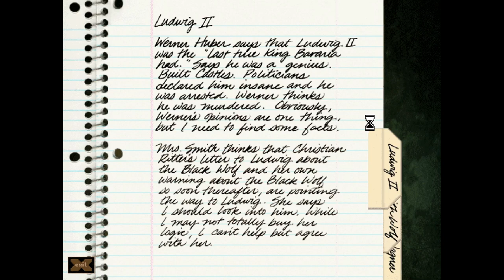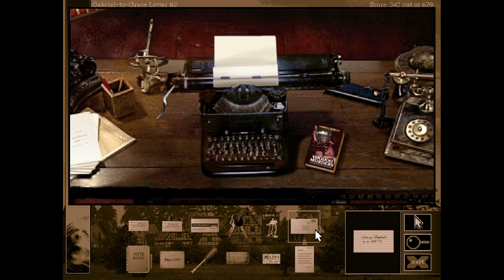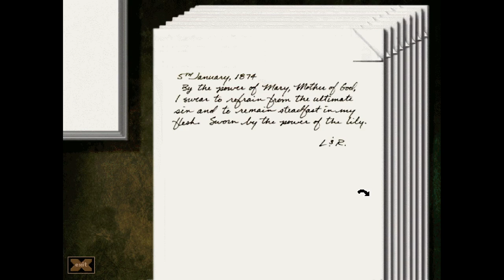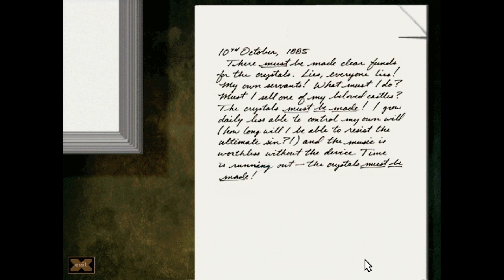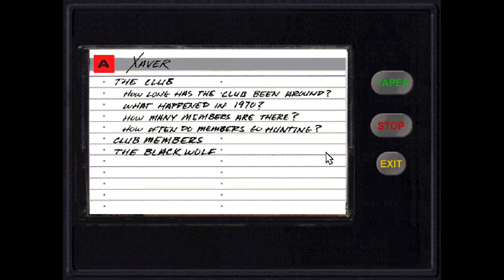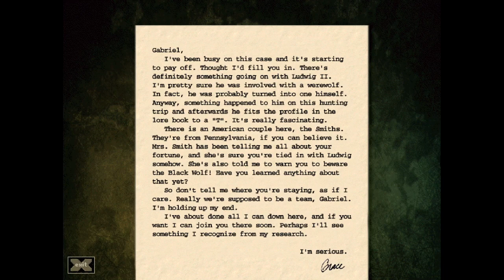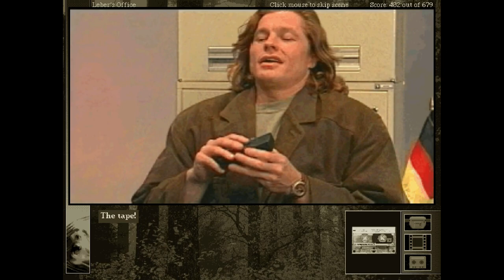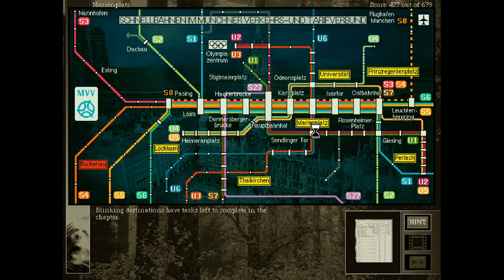Gabriel Knight II: The Beast Within - Let's Play - Part 05 - Today We Relax and Tomorrow We Hunt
Gabriel Knight II: The Beast Within

It has been a year since the Voodoo Murders and Gabriel Knight has taken residency in Rittersberg castle. As Gabriel is tackling on a new manuscript his work is disturbed by people, who have come to ask the help of a Shattenjäger. Little girl has been killed by a huge wolf, but there is more to this wolf that meets the eye. Only a Schattenjäger can solve the mystery and so Gabriel Knight with help of Grace Nakimura delves in history of Bavaria and Ludwig II of Bavaria (sometimes known as Swan King or der Märchenkönig ‘The Fairy Tale King’) while hunting the killer.

Jane Jensen’s second Gabriel Knight game Gabriel Knight II: The Beast Within was produced in full-motion video. Game works as an interactive movie point-and-click game and it was released in 1995. Gabriel Knight is played by Dean Erickson and Grace Nakimura is played by Joanne Takahashi.

“I wish to remain an eternal enigma to myself and to others.”

Chapters:
00:00:00 Intro
00:00:36 Grace's journal
00:20:22 Back to game